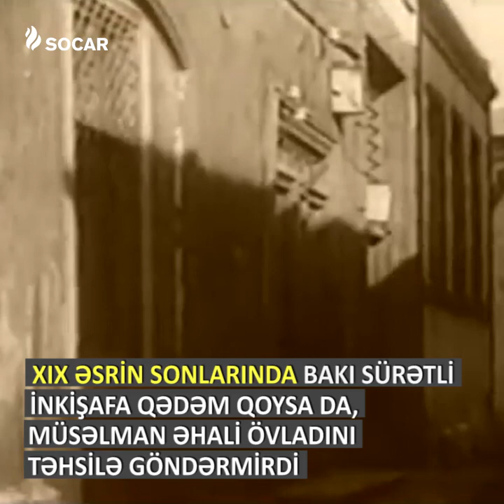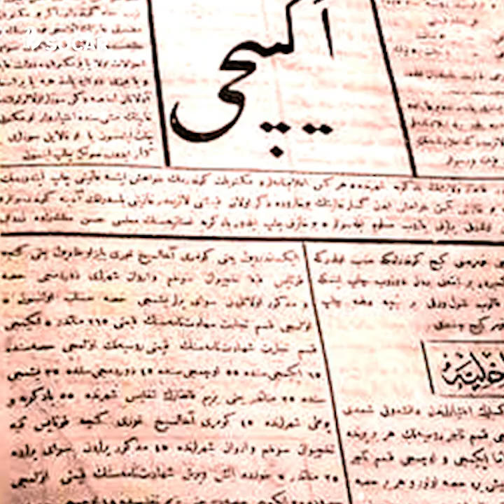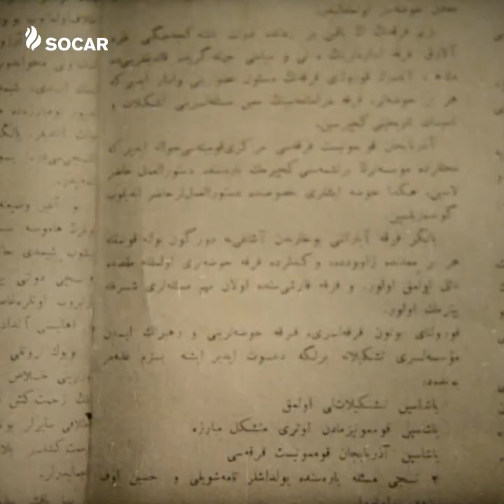Milli mətbuatımızın banisi - Həsən bəy Zərdabi